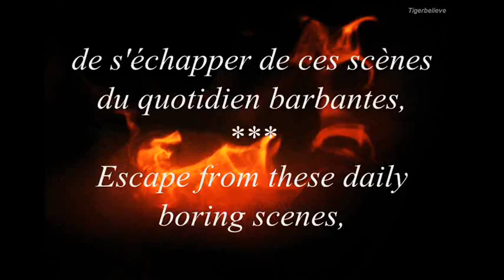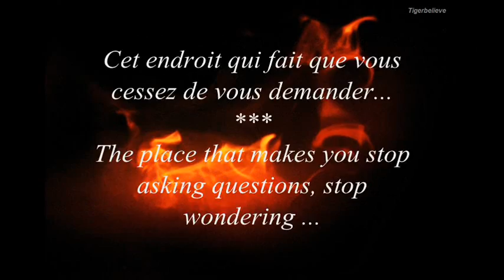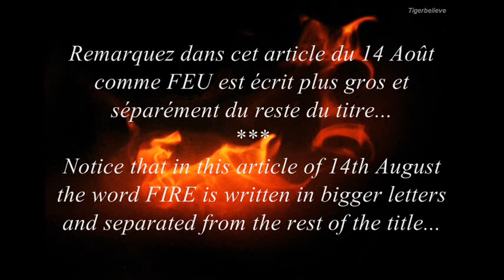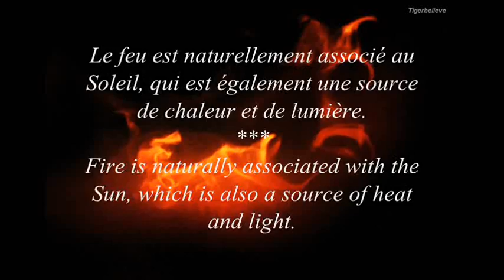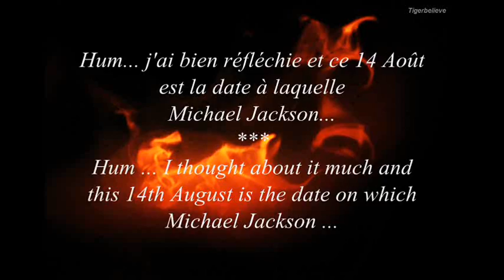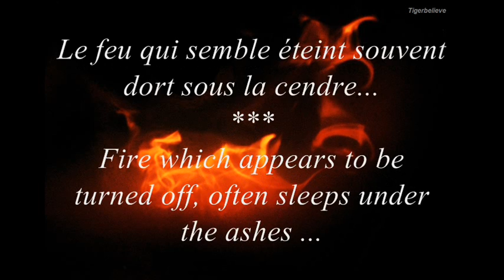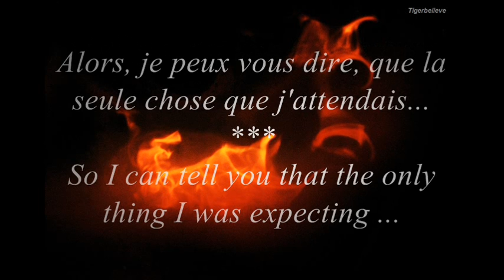Michael Jackson is Alive ~ Mind is the Magic to Neverland ~ video 103